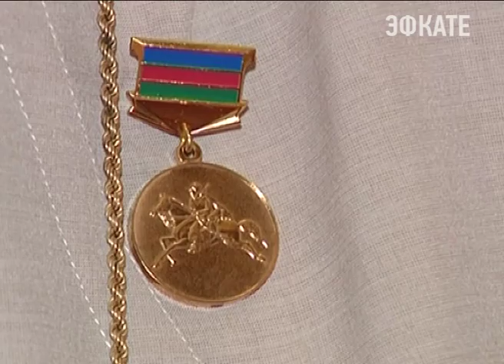Митрополита Исидора удостоили медали. Новости Эфкате Сочи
Награду ему лично вручил губернатор. Вениамин Кондратьев также поздравил митрополита с прошедшим Днем рождения. Ему исполнилось 75 лет.

Сочи. Новости.
Телеканал Эфкате.